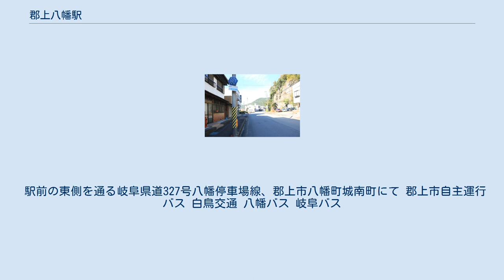郡上八幡駅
郡上八幡駅（ぐじょうはちまんえき）は、岐阜県郡上市八幡町稲成にある、長良川鉄道越美南線の駅である。
郡上市の代表駅であり、越美南線内においても列車運行上の要となっている。
 2015年（平成27年）3月の文化審議会で、開設当初の姿を残している駅舎本屋などの建造物が有形文化財に登録するように答申された。
 単式・島式2面3線ホームの地上駅で、トイレも改札内外にある。
駅舎側が単式ホームで、二つのホームは跨線橋により結ばれている。
 ホームの側面は玉石積みの構造が残されている。
 駅舎は、開業当時の建物を数度の改修を経ながら使用している本屋の他、信号関連機器を保管していた灯室なども残されている。
 駅舎内で越美南線時代に実際に使用した鉄道用品などを展示していた「ふるさとの鉄道館」、駅舎に隣接して営業していた喫茶店「あじさいのはな」はいずれも駅舎リニューアルの際に閉鎖され、その場所は観光案内所やカフェ、売店となっている。
 駅の北側で吉田川が長良川に注ぎ、吉田川沿いに郡上八幡の市街地が広がっている。
当駅は市街地からやや南に離れた長良川沿いに位置する。
駅前から市街地を巡回するコミュニティーバス(まめバス)が運行されている。
 駅前の東側を通る岐阜県道327号八幡停車場線、郡上市八幡町城南町にて 郡上市自主運行バス 白鳥交通 八幡バス 岐阜バス